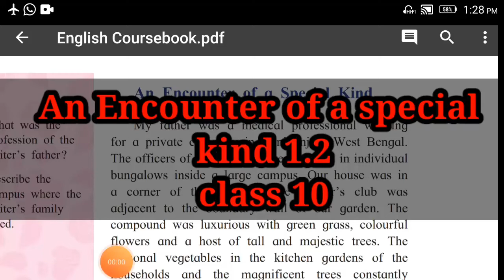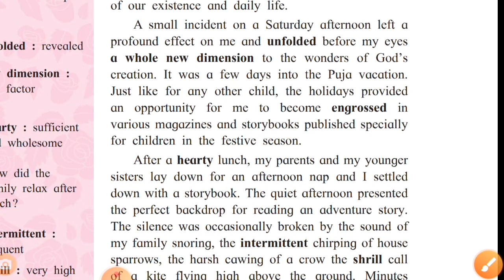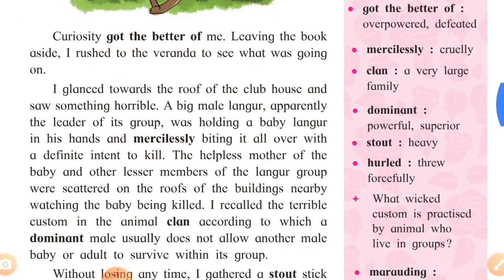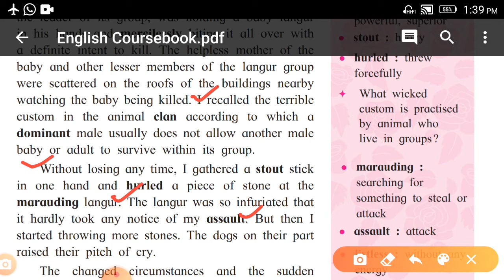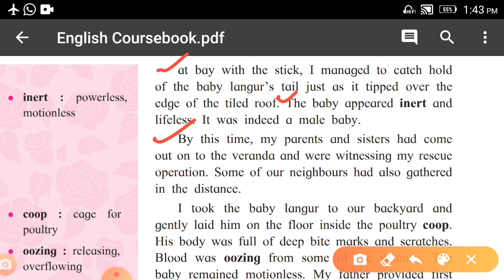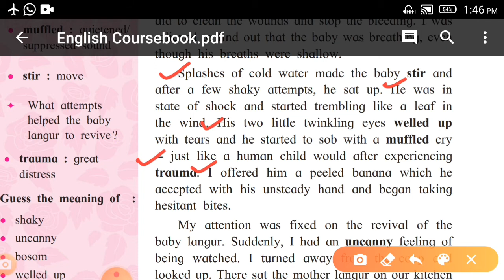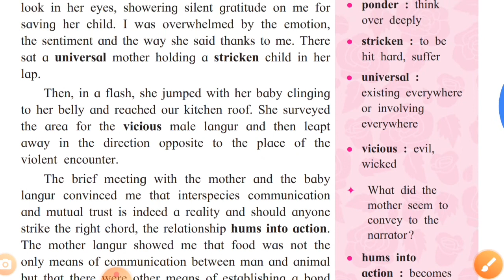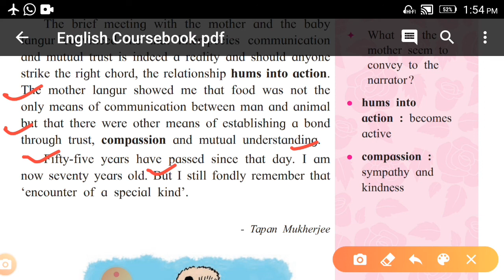1.2 An Encounter of a Special kind,class 10